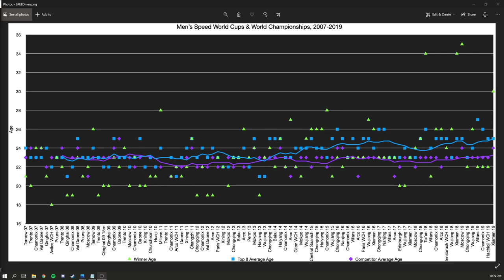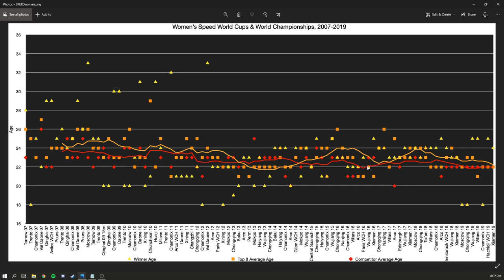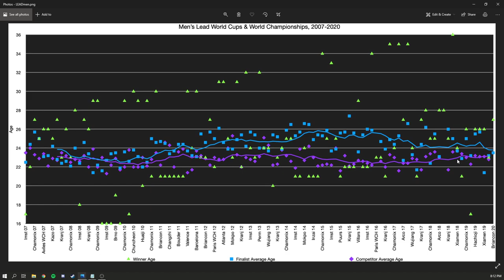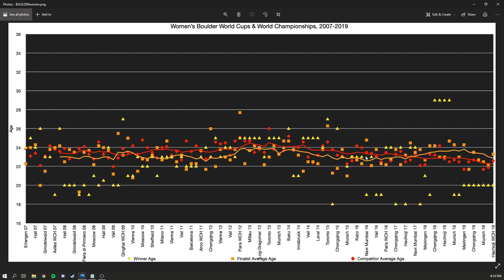Are the best climbers really getting YOUNGER?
2019 saw an influx of young female talent in the lead discipline that got everyone spouting that perennial cliche: "these climbers keep getting younger!" But is the field- or even just the winners- really younger than before?

Tyler Norton
@tylernorton/nylertorton